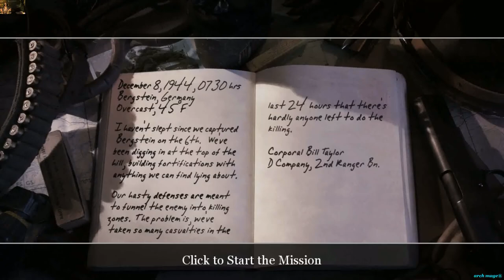CoD2SP The Battle for Hill 400